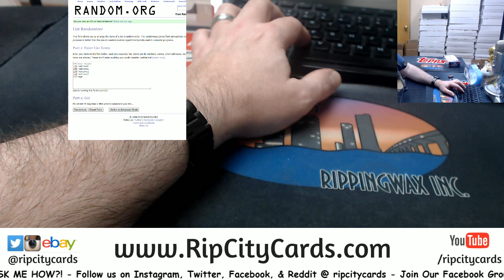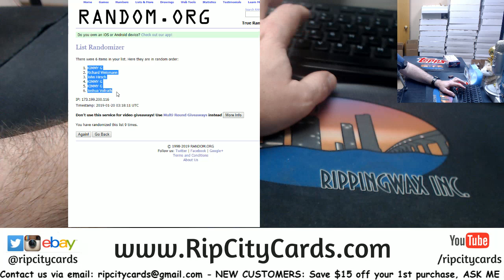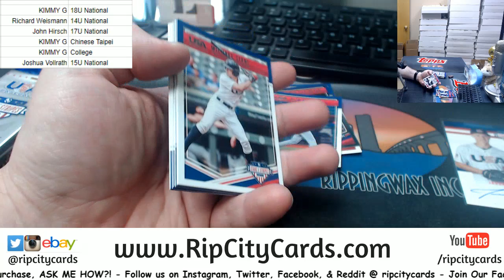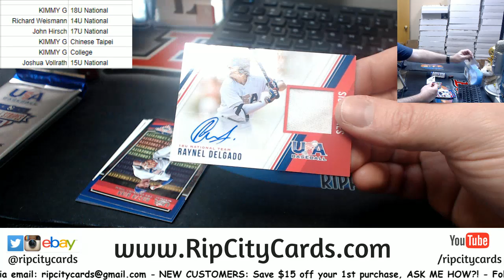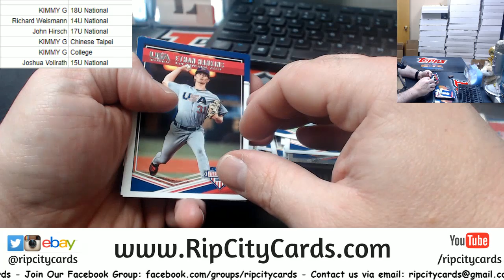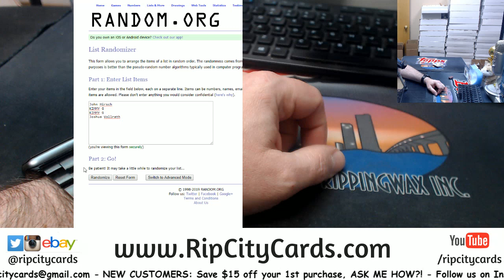2018 Panini Stars and Stripes Baseball 1 Box Random Teams #10 RCC